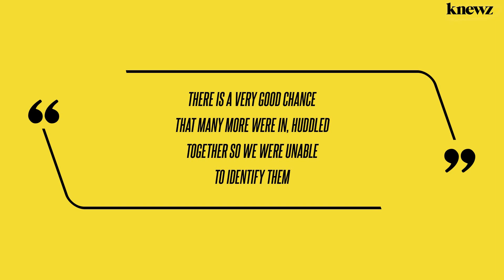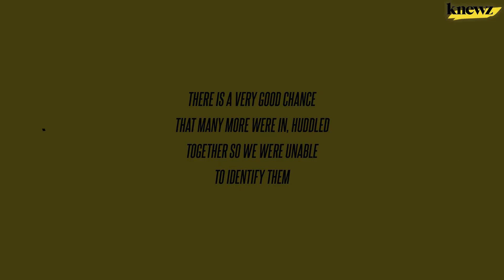Manatee Party: Record 932 Mammals Gather in Florida State Park Riverbed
A record-breaking number of manatees gathered at Blue Spring State Park in Orange City, Florida on Sunday, January 21. The aggregation - the official term for a group of manatees - included 932 of the mammals, Knewz.com has learned. "Record-breaking morning at Blue Spring State Park," the park wrote in a Facebook post. Blue Spring […]